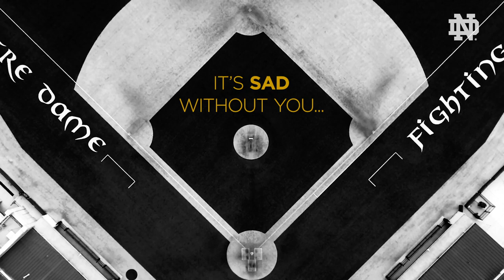It's Amazing With You - NCAA Regionals Celebration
When fans return to a sold out crowd - the first since games were cancelled 15 months earlier - it was quite a celebration. Notre Dame Baseball went on to win the South Bend Regional in the NCAA tournament - the first time since 2002. Go Irish!